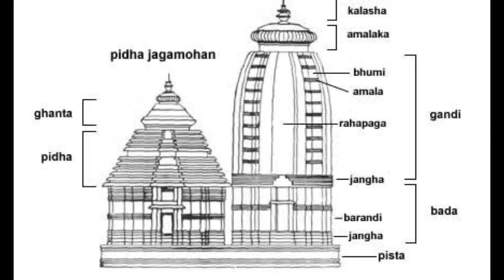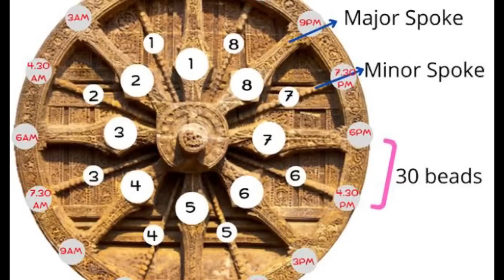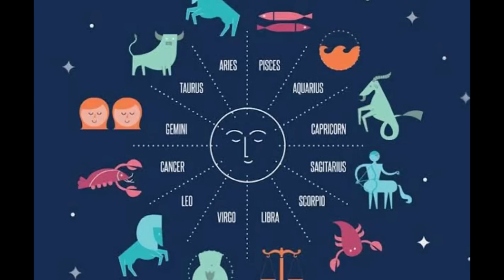Sun temple | Temple of the sun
In this video, we embark on a fascinating journey to explore the awe-inspiring Konark Sun Temple, an architectural marvel situated in the heart of India.

Join us as we unravel the mysteries behind the celestial science embedded within the walls of this ancient temple. Discover the deep connections between astronomy, mythology, and the grandeur of Konark.

Through meticulous research and expert insights, we reveal the celestial secrets that make the Konark Sun Temple an astronomical masterpiece. Explore the intricate carvings and sculptures that align with the celestial bodies, showcasing a profound understanding of astronomy that prevailed centuries ago.

Witness the architectural brilliance that ingeniously captures the interplay between sunlight and shadow, creating a stunning solar calendar. We shed light on how the temple's orientation perfectly aligns with the solstices and equinoxes, a testament to the ancient astronomers' advanced knowledge.

Get ready to be mesmerized by the Sun Temple's intricate sundial, designed to measure time with remarkable accuracy. We unveil the temple's unique features, such as the wheels representing the celestial chariot of the Sun God, and the twelve pairs of gigantic stone wheels depicting the zodiac signs.

As we explore the astronomical symbolism engraved in every corner of this magnificent structure, you'll gain a deeper appreciation for the ancient wisdom and scientific achievements that continue to captivate us to this day.

Whether you're an astronomy enthusiast, a history buff, or simply curious about the wonders of the world, this video is sure to spark your imagination and leave you in awe of the astronomical genius behind the Konark Sun Temple.

Don't miss this opportunity to unravel the celestial secrets concealed within the architectural splendor of one of India's most iconic temples.

Black pagoda| Sun Temple | Konark Sun Temple